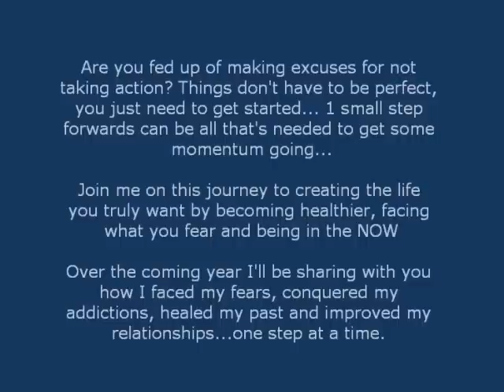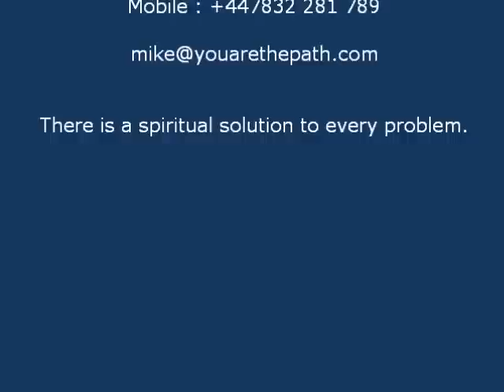Wipe the slate clean and take 1 small step forwards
This is an invitation to my channel for those interested in all things spiritual. Specifically, the application of spiritual teachings in daily life. Those who are familiar with the works of Eckhart Tolle, the author of 'The Power of Now', the Law of Attraction will love the information being shared here.